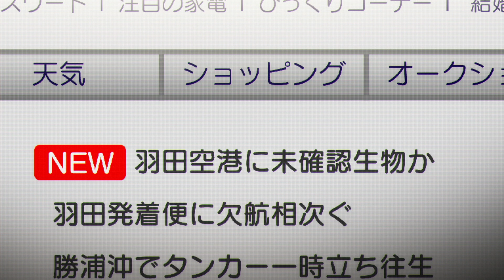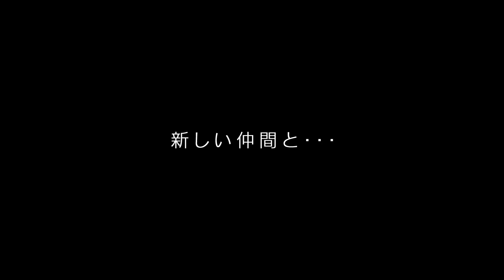3分でわかる！デジモンアドベンチャー tri. 第1章「再会」ダイジェスト映像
今、再び進化をはじめた、あの夏の冒険――
忙しい方のための、デジモンアドベンチャー tri. 第1章「再会」のダイジェスト動画です。
お時間に余裕ができたら、BD/DVDもしくはiTunesやPSVideoなどの動­画配信で全編をお楽しみください。
第2章「決意」は、2016年3月12日（土）上映スタート！
第1章をご覧になった方も、第2章上映前のおさらいとして楽しめます！

(C)本郷あきよし・東映アニメーション